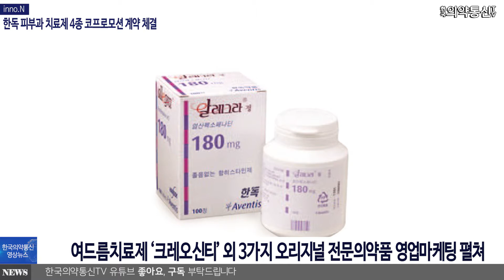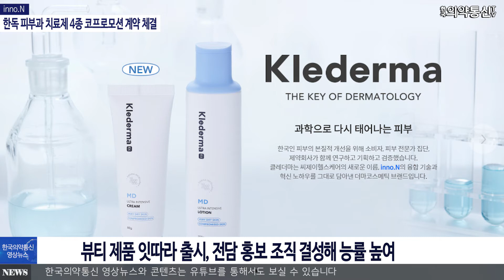inno.N-한독 피부과 치료제 4종 코프로모션 계약 체결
inno.N 이노엔 크레오신티 더마톱 에스파손 한독 알레그라정#